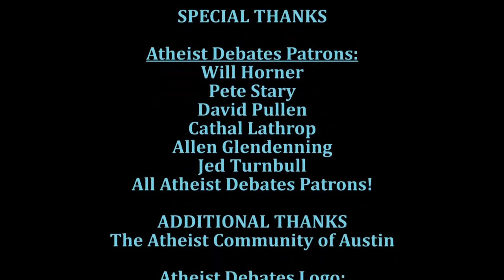Atheist Debates - Interview: Muhammad Syed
Muhammad Syed, Co-Founder and President of Ex-Muslims of North America sits down to talk about his views about Islam and debating with Muslims.